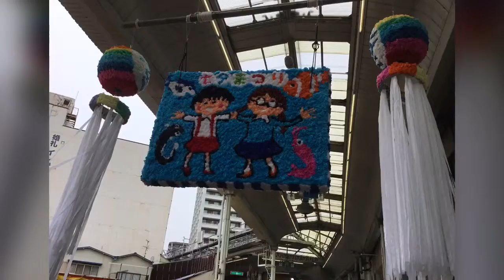20180706静岡市葵区と清水区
七夕祭りの様子です。